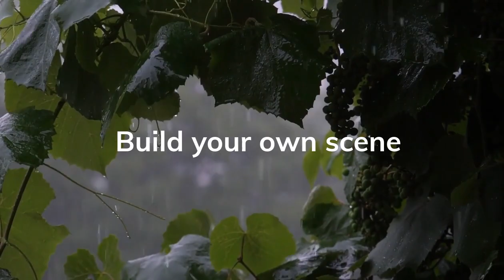Relaxing Rain for Fall Asleep Faster, Beat Insomnia, Sleep Music, Relaxation Sounds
Gentle Rain at night for Sleep, Insomnia, Study, Relax. Gentle Night Rain Sounds (No Music, No Thunder) Gentle Rain for 3 Hours with a Dark Screen - the Rain is just visible. Highly recommended for Sleeping and insomnia. Also ideal for Relaxing or Studying. Light Rain works well for Reducing Stress or Anxiety. Gentle Rain to Block Noise, Help Baby Sleep, Relax Pets, Improve Focus, Meditate, Sleep Instantly, Sleep Immediately, Sleep Fast, Sleep without Waking. Share with family & friends to help them feel better too. Enjoy the Gentle Rain...